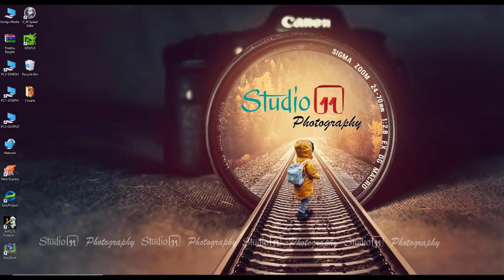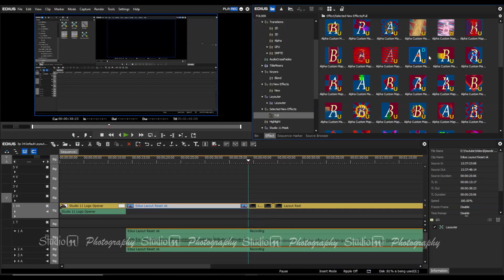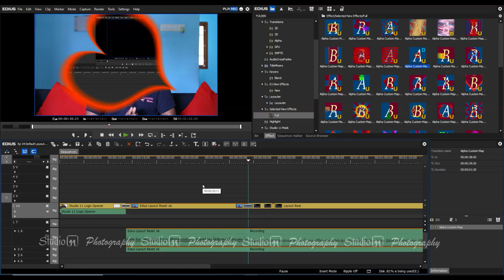36 | How to Change Default Effects? & How to apply? | Edius Tutorials in Tamil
36 | How to Change Default Effects? & How to apply? | Edius Tutorials in Tamil